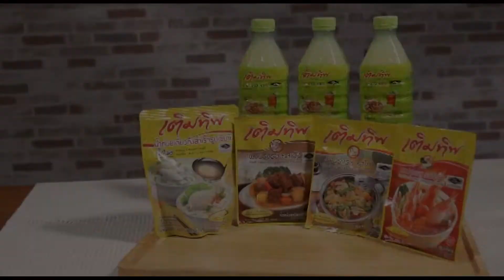เมนูก๋วยเตี๋ยวไก่ต้มยำ จากผงปรุงรสเติมทิพ : เมนูเด็ดรอมฎอน